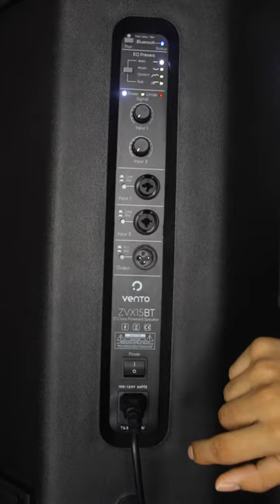¿Buscas una cabina potente? Esta referencia es para ti!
el parlante de 15 Pulgadas Profesional Activo Bluetooth Vento ZVX15BT es la referencia que estas buscando por su gran potencia, calidad y diseño!
Si deseas adquirir este producto puedes hacerlo en nuestras tiendas físicas Sonomarcas a nivel nacional o en nuestra Página Web